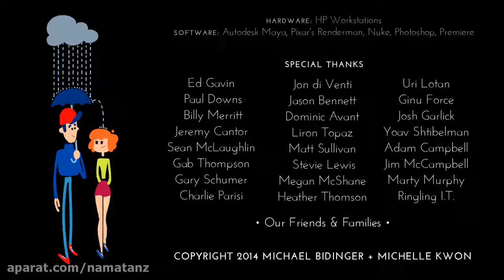انمیشن بسیار زیبا خوش شانس و بدشانس Lucky and unlucky animation